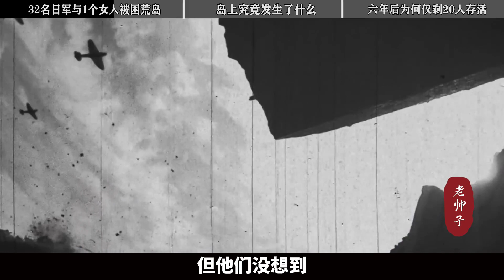日本投降后，32名日军与1名女子被困荒岛6年，期间都发生了啥？